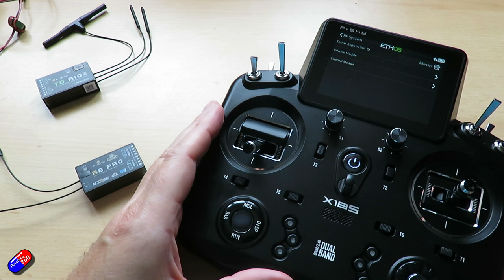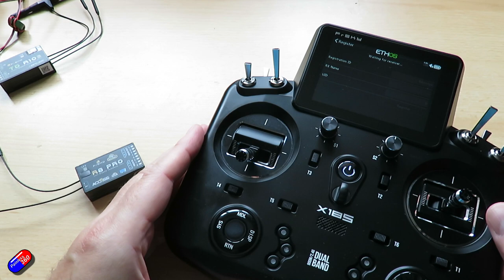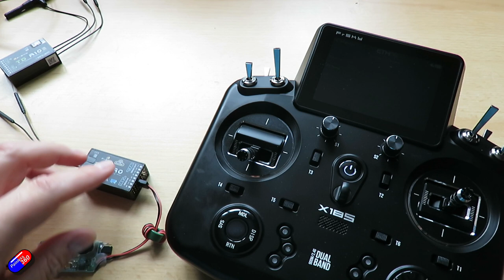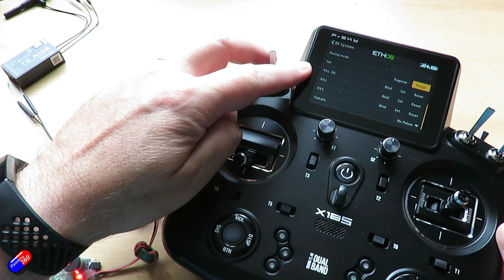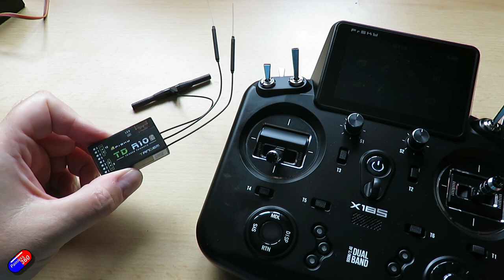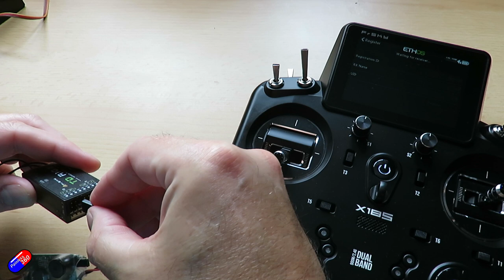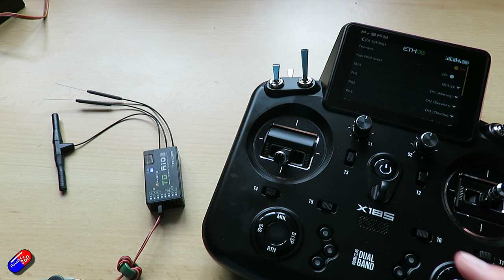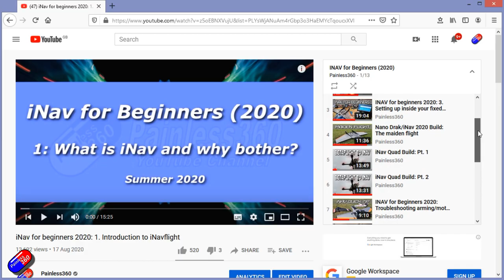ETHOS: Binding ACCESS and TANDEM Receivers for Beginners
Thank you for taking the time to watch the video.

R/C is one of my hobbies and I do this for fun. I don't do this to replace a day job so if you have found the content useful then and want to support the time I spend helping others and creating content then please consider liking the video and subscribing. It helps a lot!

Remember that reviews are subjective. Don't rely on one persons opinion - watch reviews and make your own mind up. Where-ever you can support your local R.C resellers and shops, they need your support more than ever.